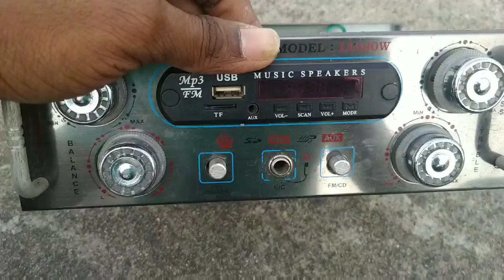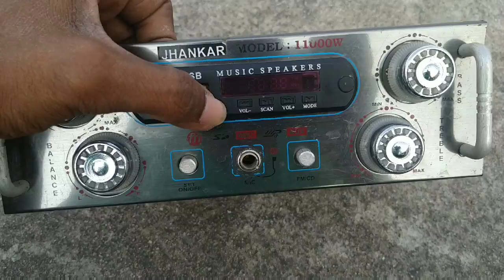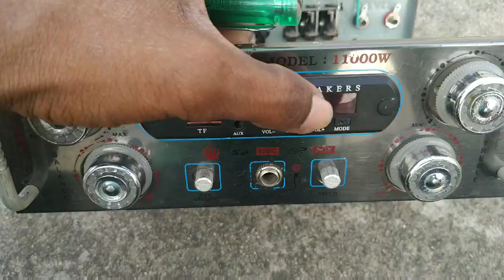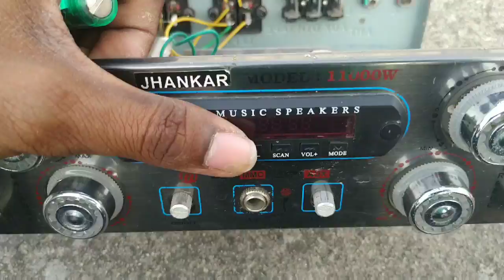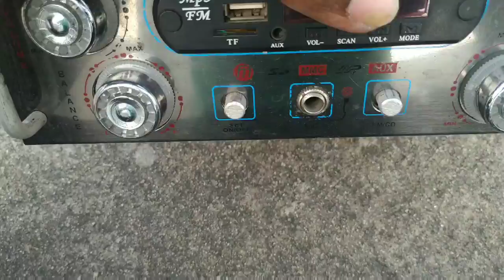How to repair amplifier | how to repair 4440 amplifier | amplifier repair in telugu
Amplifier repairing
4440 amplifier basic problems and solutions